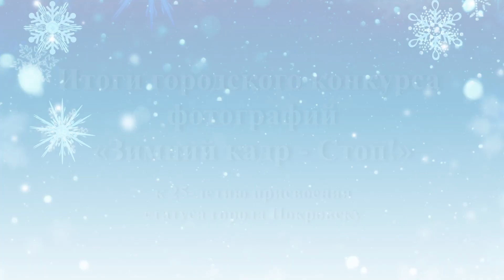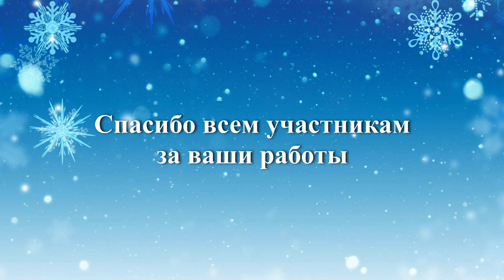Итоги конкурса фотографий «Зимний кадр - Стоп!» к 25-летию присвоения статуса города Покровск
ПОБЕДИТЕЛИ:
- В номинации «Зимние забавы» - Бардеев Саян, 12 лет , ПСОШ-1;
- Вноминации «Сказочная зима»- Свинобоева Тамара Гаврильевна;
- В номинации «Домашние животные и зима» - Припузова Любовь Семеновна